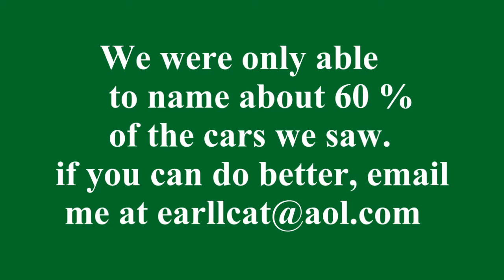Little Daddys Bloomfield hills Dream Cruise Video 2014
This is the  Woodward Dream Cruise from the Bloomfield Hills point of View.  not many people but lots of Cars  From About People  from Warren Michigan.
Camera and Producer Earl Clark, Interviewer Collette Morlock
For Screechy-R-Production and Public Access Cable TV